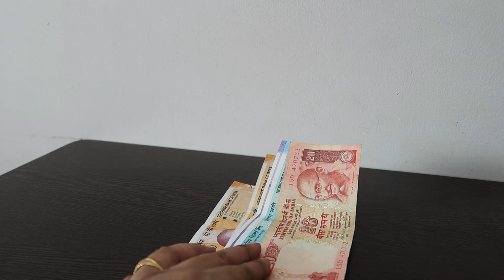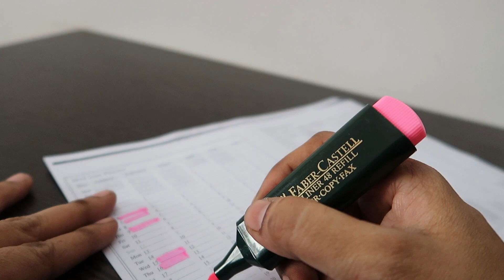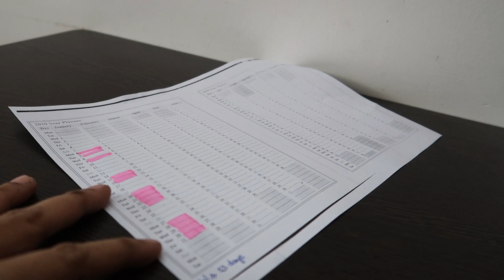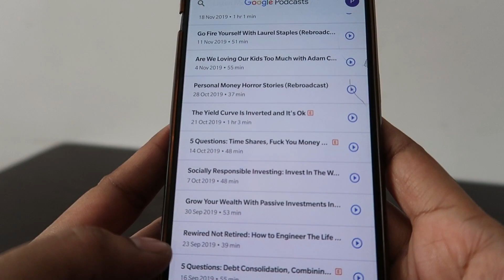10 Money handling tips to save more money/ How to plan your budget/ Tax saving investment schemes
Hi all,
This video is all about 10 money handling tips that helps you to save more money.